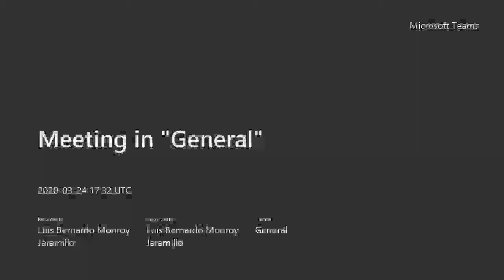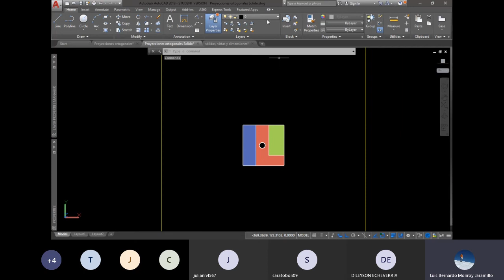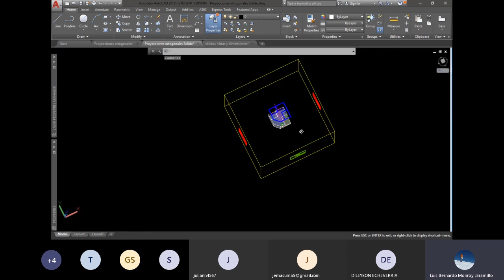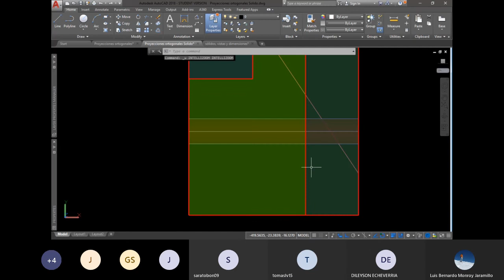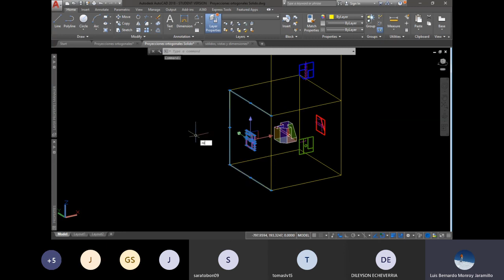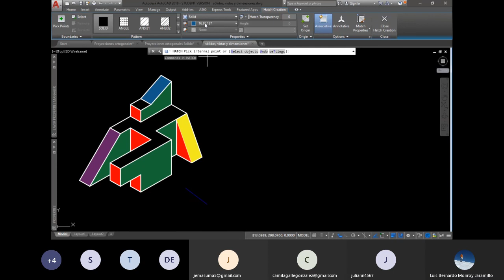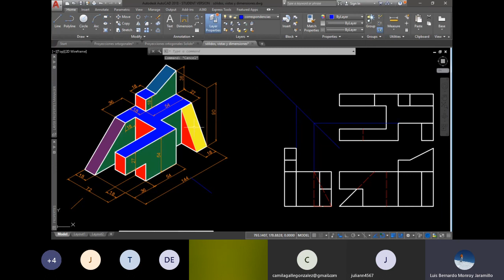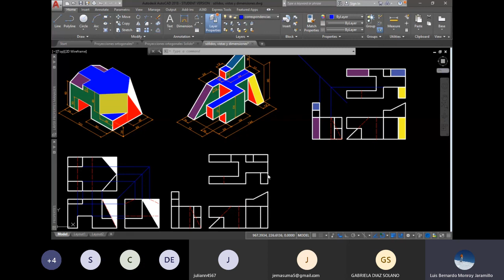20200324 Especial de Cuarentena. Vistas Ortogonales